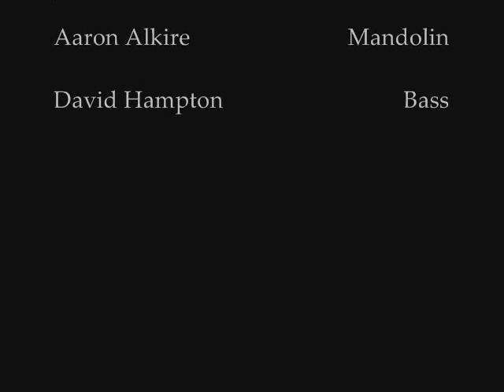Luxury Liner - The Jeremy Hickman Band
Pickin' in the Kitchen: Jeremy Hickman (guitar), Aaron Alkire (mandolin) and Dave Hampton (bass)